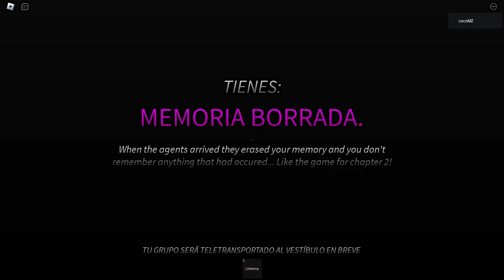El área 51... (juego de terror)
baiiii me borraban la memoria